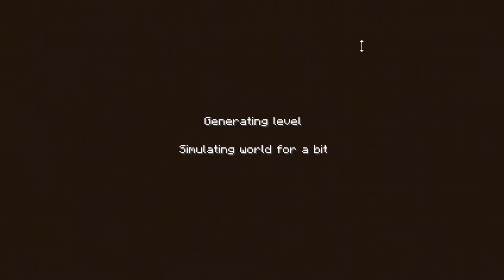Minecraft Lets Play Ep 1 - Reborn! Black Sheep!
Been playing minecraft a long time then this is my second lets play video but its the first again because i gave up on the last map!! oh well enjoy